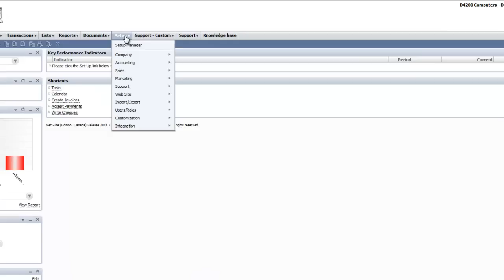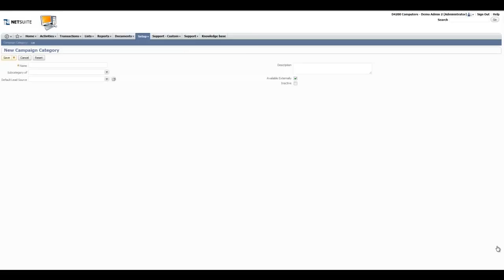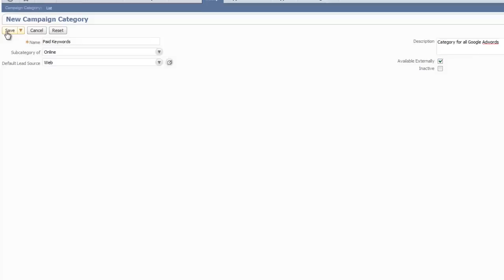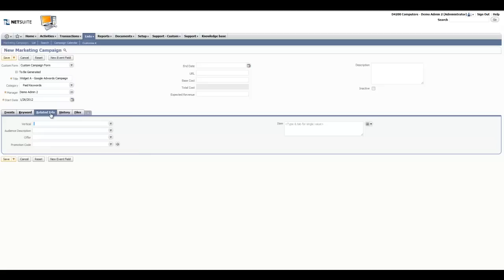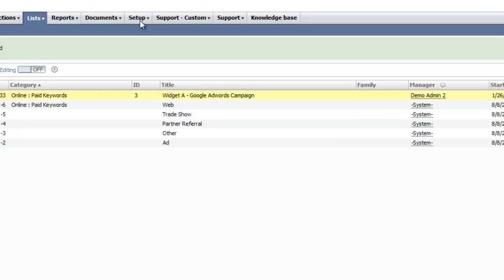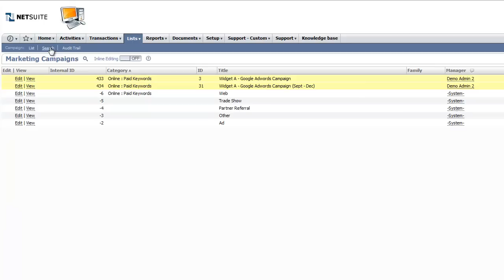Marketing Setup in NetSuite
Learn about the preferences, category and campaign setup,plus more.